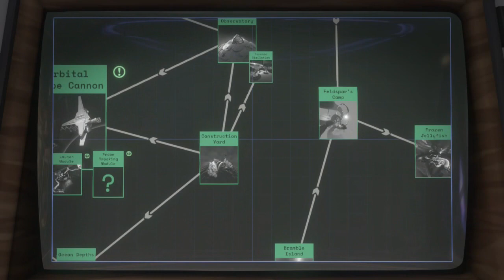Outer Wilds - Part 11: Into the Deep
Time to get our feet wet as we dive back into Giant's Deep to reach The Planet Core!